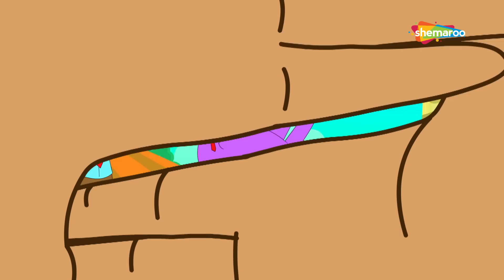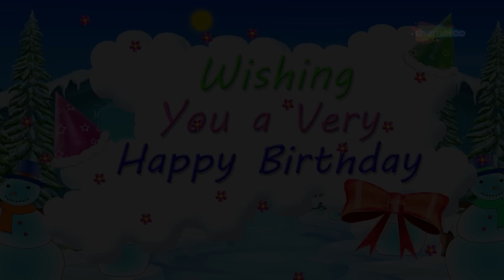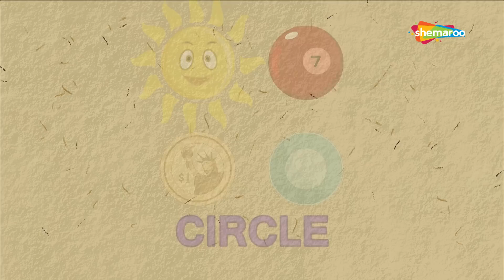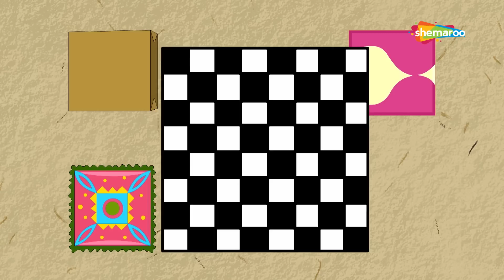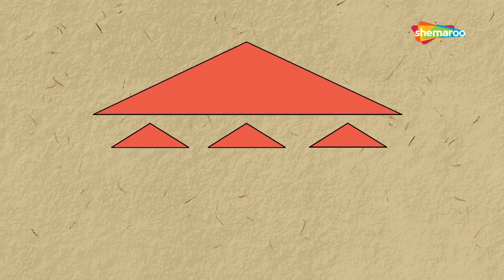Mary Had A Little Lamb (HD) | Plus More Nursery Rhymes Collection | Shemaroo Kids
Shemaroo Kids presents a wonderful compilation of your all-time favourite nursery rhymes in different musical styles. The group performance you have planned will now be fun with lot of actions with this compilation of nursery rhymes. Enjoy the non-stop classic rhymes in this video.